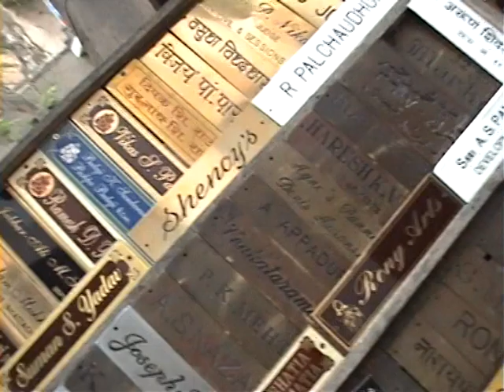MumbaiGoa 05 02 08 14 50 00